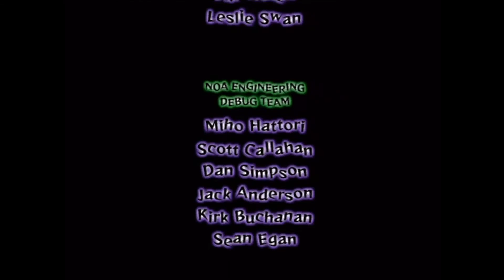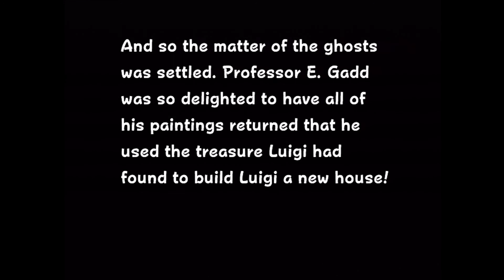Luigi's Mansion Playthrough (Progressive Scan Mode) - Part 8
This is part 8 of my playthrough of Luigi's Mansion for the GameCube.  I'm playing the game in progressive scan mode using an actual GameCube (not the Wii).

In this final part I defeated King Boo and beat the game.

Recorded with the Hauppauge HD PVR and the GameCube's component cables.